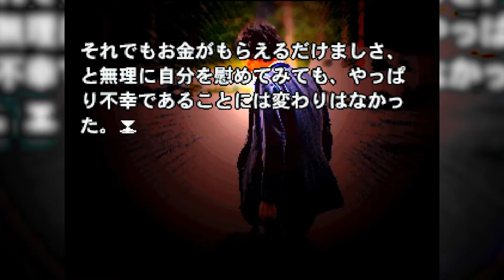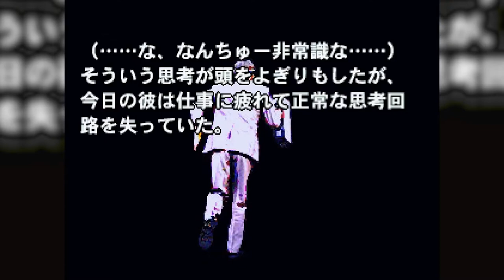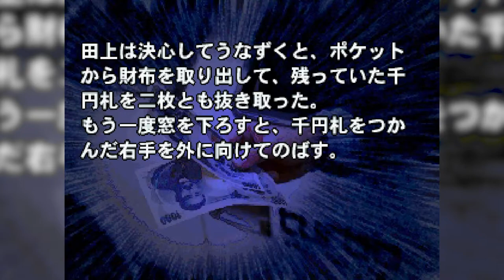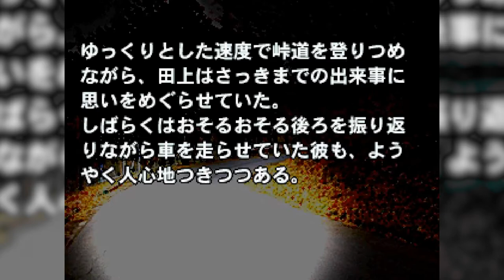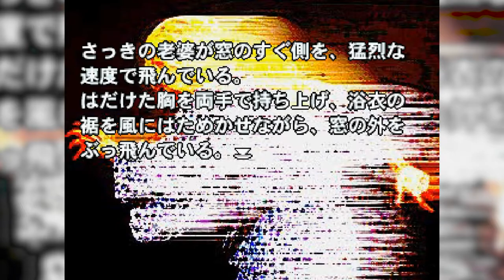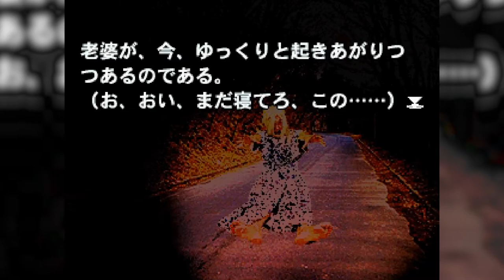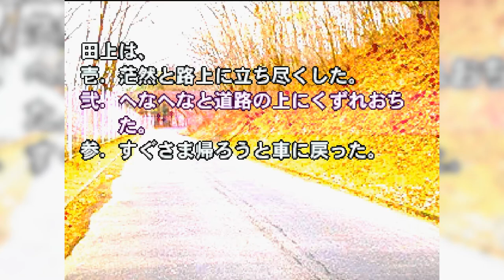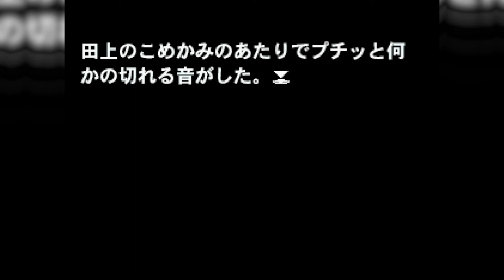Kuro no Juusan 11: Runner (Like Japanese Goosebumps!)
Kuro no Juusan is a PlayStation game featuring 13 short stories that can best be described as Japanese Goosebumps. Check them out right here!